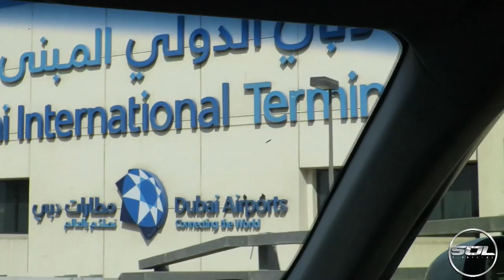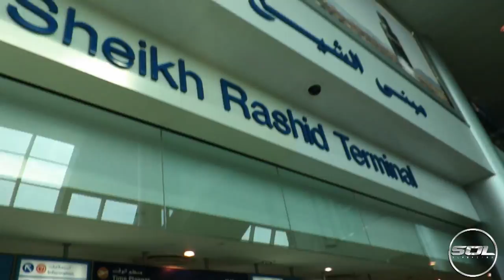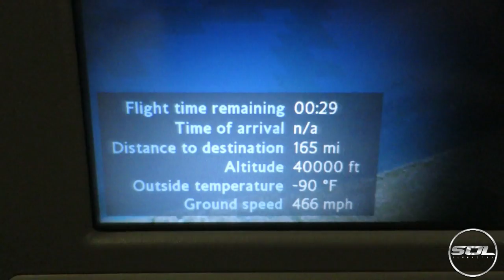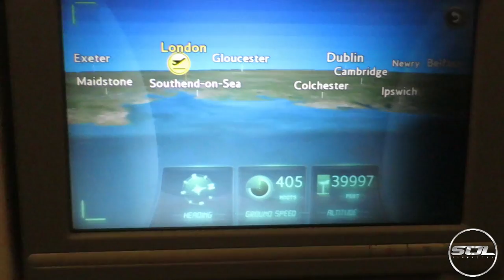LAST MINUTE SUPERCAR SPOTTING IN DUBAI!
Dubai has been an epic adventure! Awesome experience, met some great people and saw some amazing cars! Bring on next year!